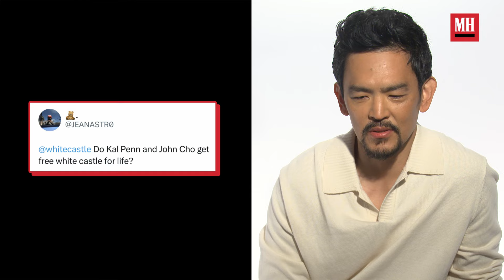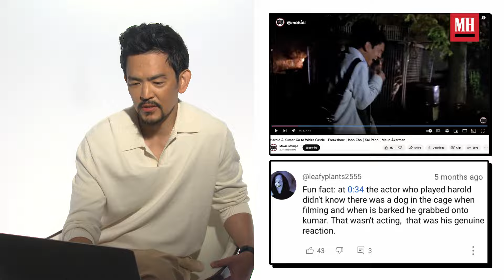Star Trek's John Cho Talks Playing Sulu & Past Roles | Don't Read The Comments | Men's Health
On this episode of Don't Read The Comments, actor John Cho shares how he got fit for his role in Cowboy Bepop, spills on the advice he received from George Takei on playing Sulu in Star Trek and more.

This interview was conducted before the SAG-AFTRA strike.

Have you heard? We created a new channel dedicated to delivering in-depth, expert-powered health and fitness tips to help you look good, feel great, and build the muscle and strength your body needs.